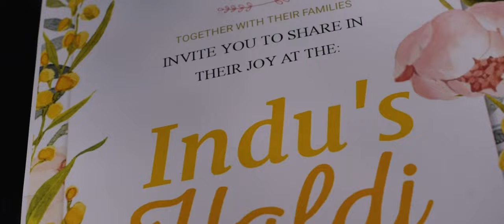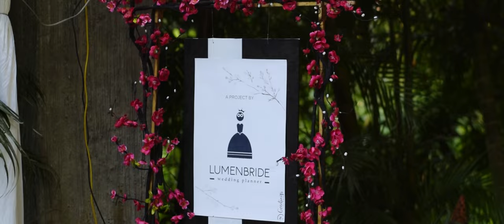Destination Wedding Cinematic Video || Pixel Studio Of Photography, Assam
🔴 Any Kind Of Photography & Videography Related Services

🔴 Pixel Studio Of Photography, Assam

    ▶️ We Provide You Best Service For Capture Your Outstanding Memories. Every Photographer & Videographer Are Professional & Fully Skilled. We Give You Best & Lowest Budget According To Your Requirements.